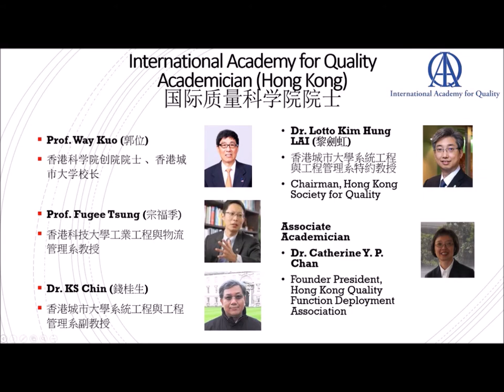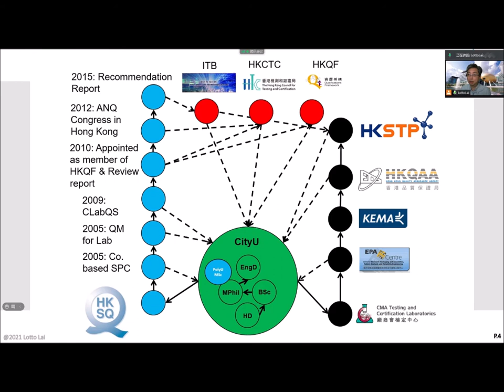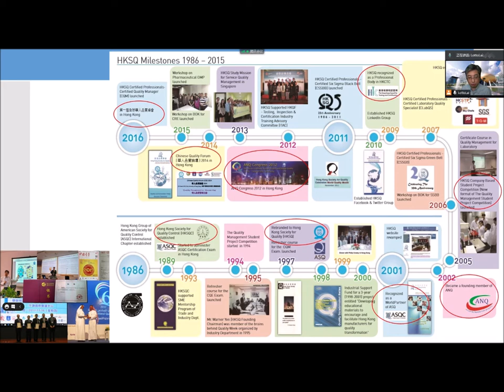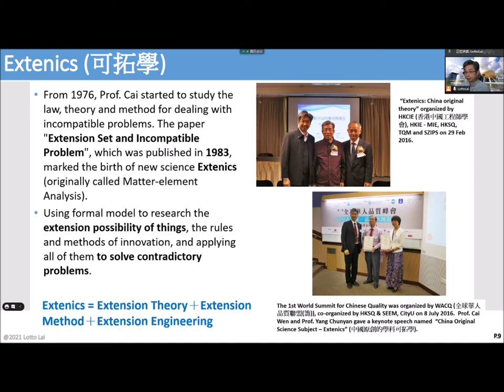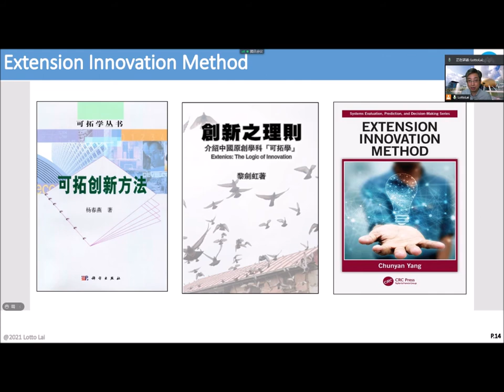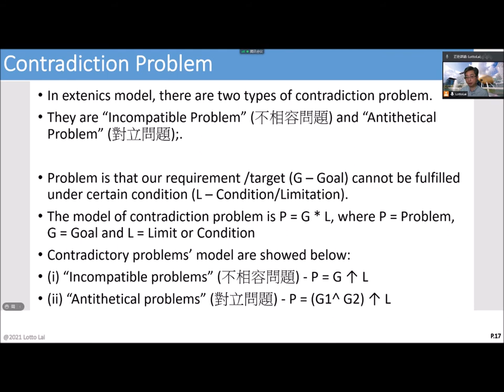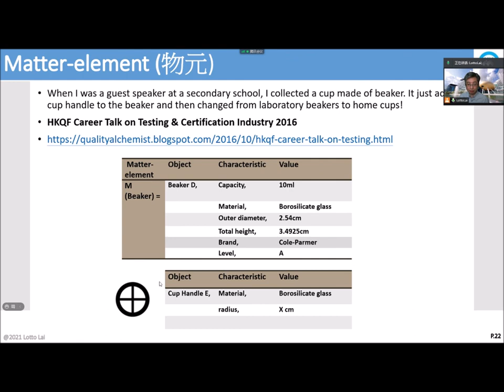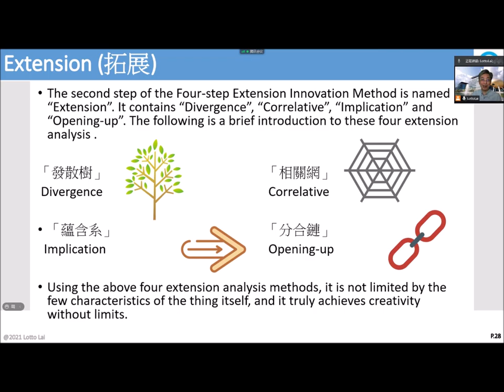HKSQ & PolyU Extenics Talk (Part-1)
Introduction of Speaker
Introduction of Hong Kong Society for Quality
Introduction of Extenics